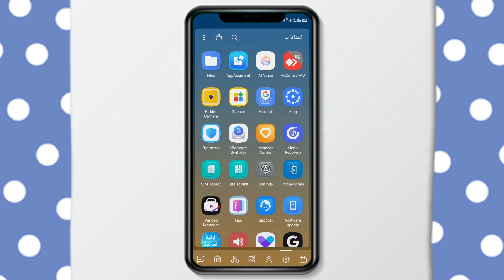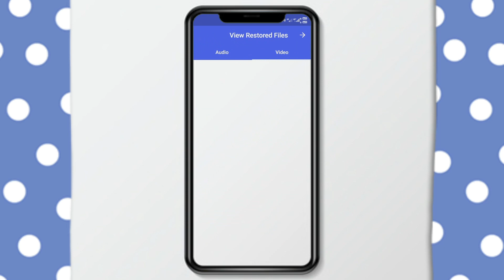video fii sagaleen yoo isin jala bade akkamitti deefattan